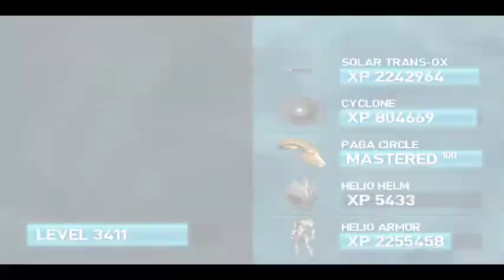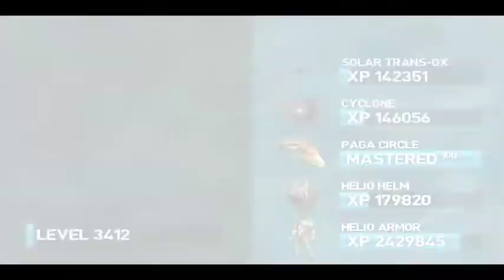Thanks For 300 Subs And Challenge Series Returns!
Suggest a challenge!